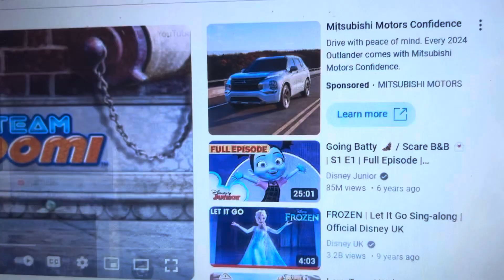Team Umizoomi theme song version 11 for @strawberryshortcakegoodgir2889 ​⁠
For @ThomasAndGoAnimateFan2008